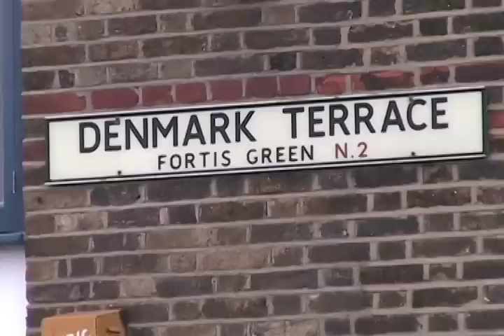Kinks: Denmark Terrece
Pub is across the street from Ray and Dave Davies boyhood home